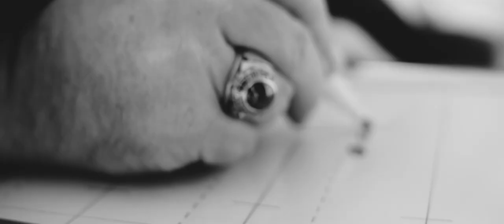MINI means Power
To be the man, you gotta beat the man.
Wait for it, for the very best moment and... boom!

Credits:

Director: Rafał Górski
DoP: Paweł Kucharczyk
Producer: Paweł Kucharczyk
1 A.D.: Michał Guga
Cameras: Paweł Kucharczyk / Krzysztof Werner
1 A.C.: Krzysztof Hautz
Sound recording & design: Blażej Kanclerz
Clean up: Studio Waju
Special thanks: Wilki Łódzkie & Craig Parkinson (team coach and VO)
Photo (miniznaczymeski.pl): Łukasz Ziętek
Produced by Media Ready

Agency: Change Serviceplan
Creative Director: Jan Majle, Rafał Górski
Client Service: Michał Tyburcy, Michał Kożuchowski

Client: Mini Premium Arena Lodz